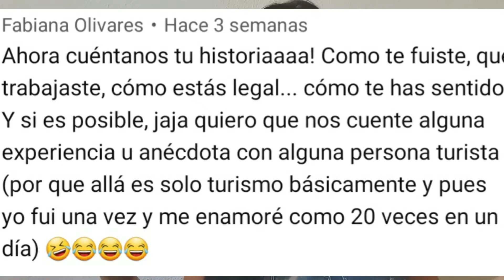COMO ESTAR LEGAL EN ARUBA 🇦🇼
Si tienes alguna otra duda puedes escribirme

Gabyactual
Gabyactual

Gabriela  Sieveret